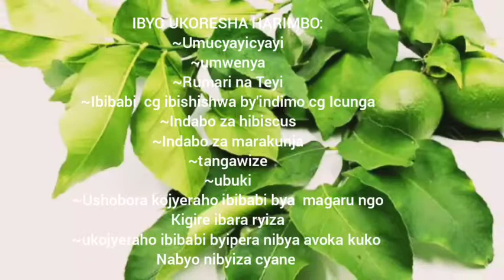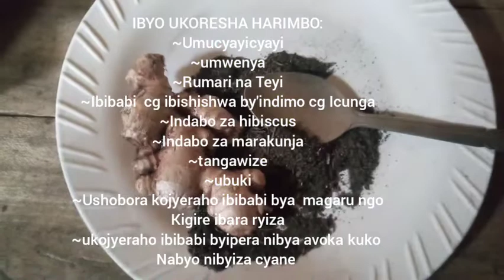UKO BAKORA ICYAYI CYONGERA IGIHE MU MABANGA YABASHAKANYE.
Icyayi wakora uri murugo ubundi ugakomeza gutangarirwa numukunzi wawe kubera impinduka azakubonaho atarasanzwe akuziho mu kazi.